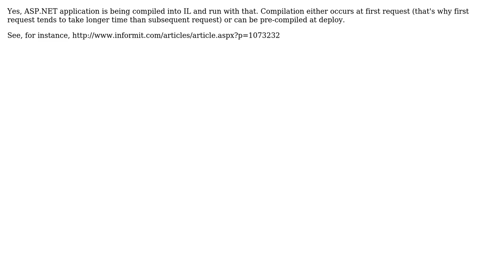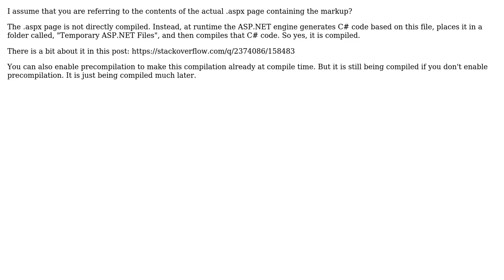Software Engineering: Can I say that ASP.NET is compiled? (3 Solutions!!)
Software Engineering: Can I say that ASP.NET is compiled?

With thanks & praise to God, and with thanks to the many people who have made this project possible! | Content (except music & images) licensed under CC BY-SA | Music | Images & others | With thanks to user Pete user Matthew Rodatus user Larry Hector user Jeremy user Goma user Frantisek Ziacik and the Stack Exchange Network Trademarks are property of their respective owners. You are responsible for your own actions.